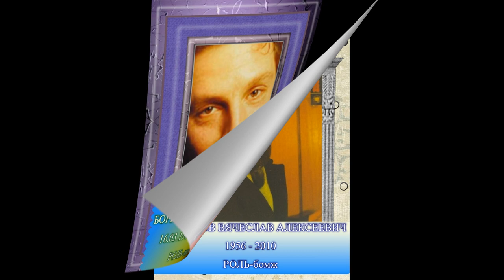УШЕДШИЕ АКТЁРЫ ИЗ СЕРИАЛА АДВОКАТ-2 (2005)